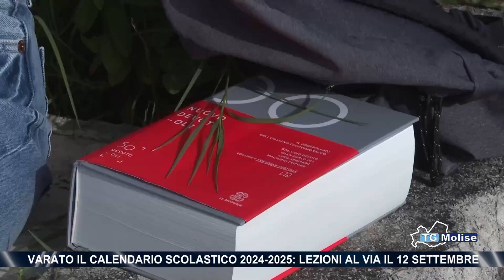Varato il calendario scolastico 2024-2025: Lezioni al via il 12 Settembre